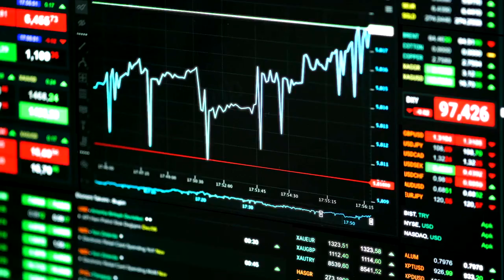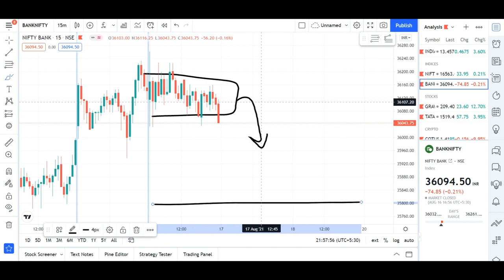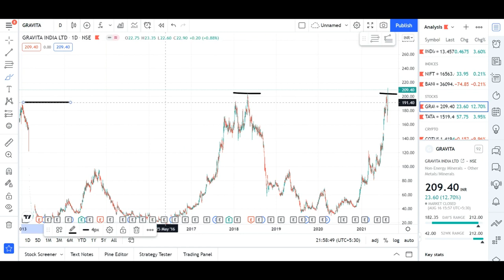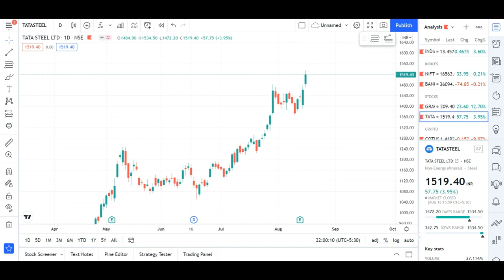Stock Market Analysis with Logic- 17 Aug 2021 | Price Action NIFTY & BANK NIFTY| TATA STEEL- Ep 078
Nifty, Bank Nifty, and Stock Analysis with Important learning points.